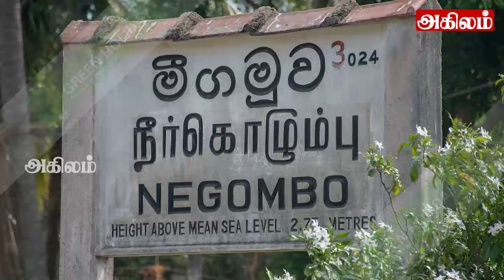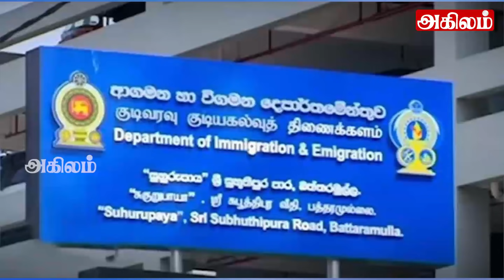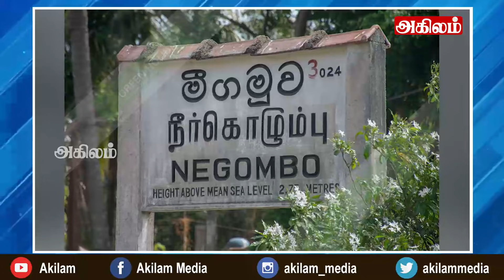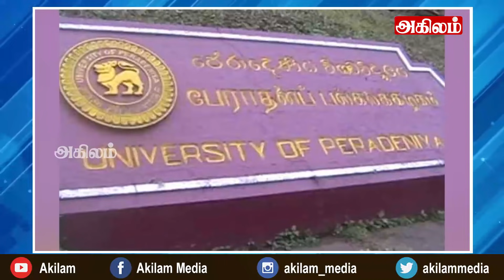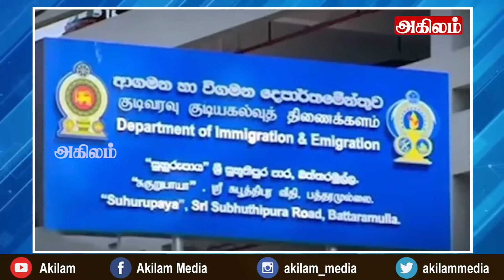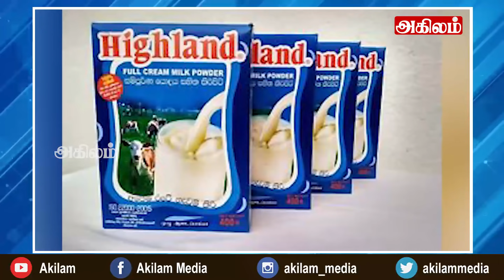இலங்கையின் பிரதான செய்திகள் 15. 10. 2021| SrilankanTamil News |Today News